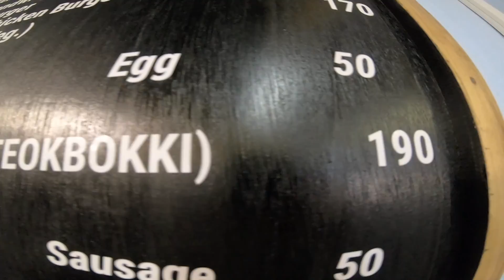बगिरहेको पानीमा खादै बस्दैको नयाँ अनुभव /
I'm back after a week with food challenge at Shawarma&Sandwich restaurant and with new resort HappyHome's Video.
@mrgole8 @MN-FILMS and my channel RIDER RAM VLOGS.